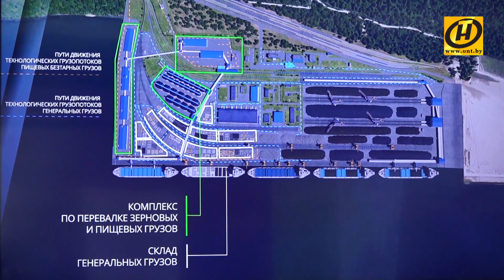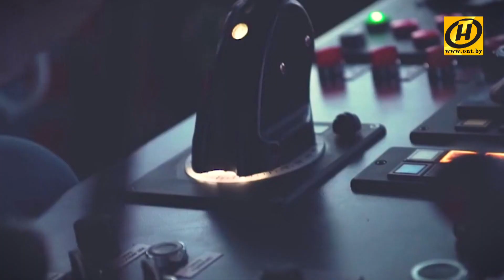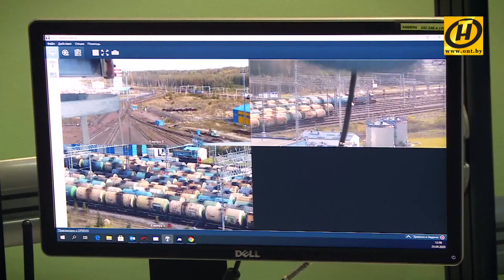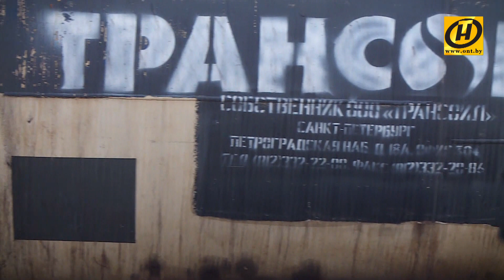Сотрудничество с Ленинградской областью: порт Усть-Луга может стать заменой Клайпеде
По-новому раскрывается сотрудничество с Ленинградской областью. Например, с учетом санкционной политики стран Балтии ленинградский порт Усть-Луга вполне может стать заменой Клайпеде.

Министр энергетики России Александр Новак:
"Сейчас прорабатывается вопрос с тем, чтобы создать экономические условия, которые были бы выгодны всем: и портам, и перевозчикам, железной дороге и, собственно, самим нефтепродуктопроизводителям".

По словам министра, российская инфраструктура обладает запасом свободных мощностей для транзита белорусских нефтепродуктов. Речь идет о потенциальных поставках в 3-4 миллиона тонн. Александр Лукашенко на встрече с губернатором Ленинградской области предложил построить совместный терминал в порту.